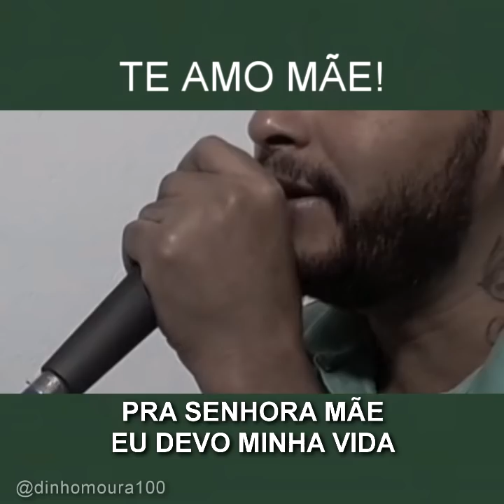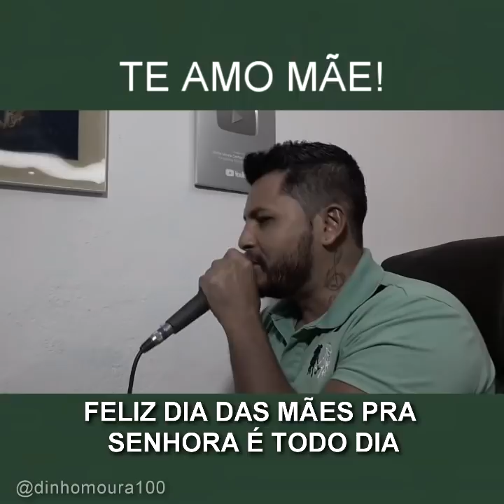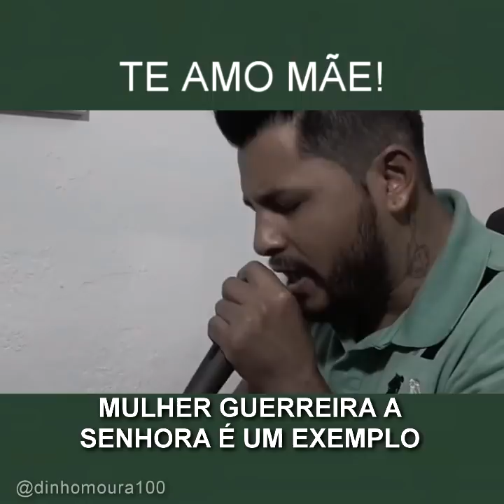MÚSICA DIA DAS MÃES - HOMENAGEM DINHO MOURA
Desejo um feliz dia das mães pra todas as mamães do Brasil, Deus abençoes vocês.